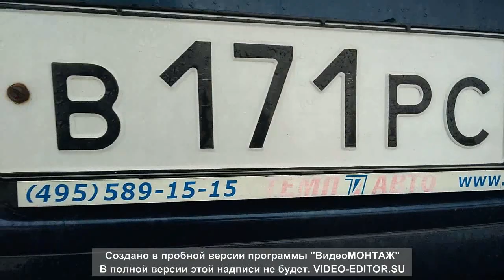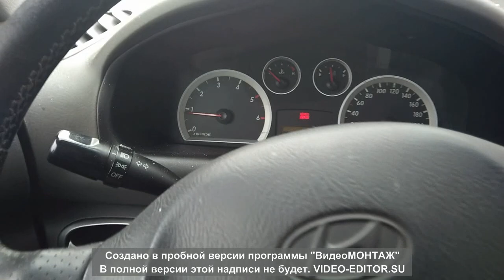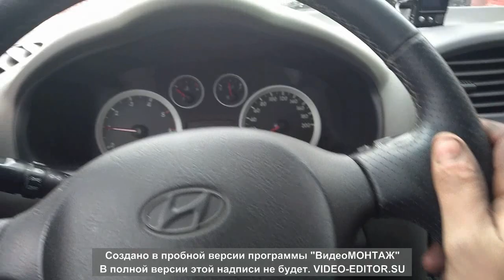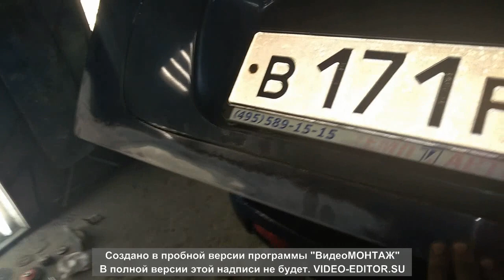Hyundai Santa Fe Classic-СНОВА НАКОСЯЧИЛ при ПОКРАСКЕ )